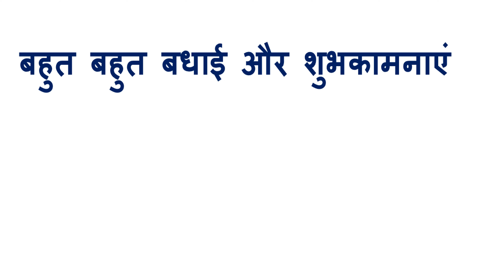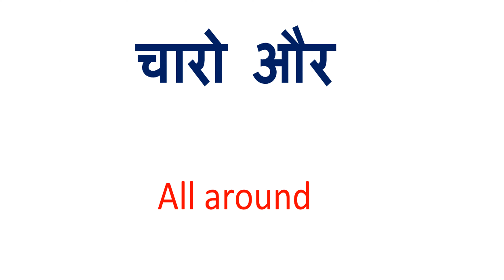चारो और को इंग्लिश में क्या कहते हैं | Chaaro aur in English